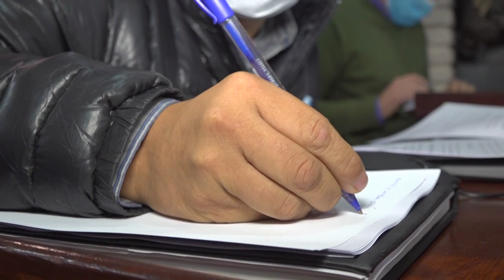DIFUSIÓN CONFIRMADA - Quinta Sesión Ordinaria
CONCEJALESREALIZARON LA QUINTA SESIÓN ORDINARIA

Ediles capitalinos concretaron esta mañana la quinta sesión ordinaria del presente período legislativo, oportunidad en la cual tomaron estado parlamentario numerosos proyectos de los diferentes bloques políticos, como así también adhesión a dispositivos legales del Departamento Ejecutivo.

Finalizada la sesión, el presidente de la institución, Lisandro Aguiar, manifestó “fue una sesión importante con la aprobación de importantes ordenanzas para seguir trabajando en el marco de las normativas que regulan la vida en la ciudad”.